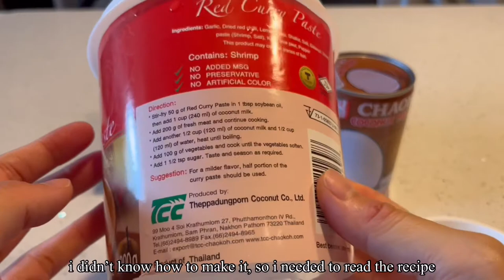[jam vlog] What I eat in a week | Korean food and potluck 😋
Hello
I’m cooking Jamie!
I changed the camera settings a little bit so you guys can see me more when I am cooking!
You all eat healthy and be happy~! ♥️

🏷 Instagram 👉🏻 jammmicook

[recipe]
🍯 drug gimbap dipping sauce
-light mustard 1
-water 4
-soy sauce 4
-vinegar 2
-honey 2

🥗 japchae
-minced garlic 0.5
-sugar 2
-soy sauce 4
-sesame oil 3

😎 about me 😎
I’m from South Korea and now live in the USA.
and I like cooking, eating, and cats 😻